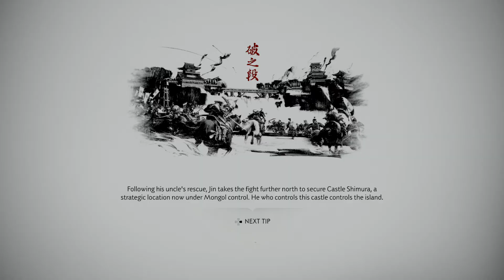Ghost of Tsushima_20200817203337